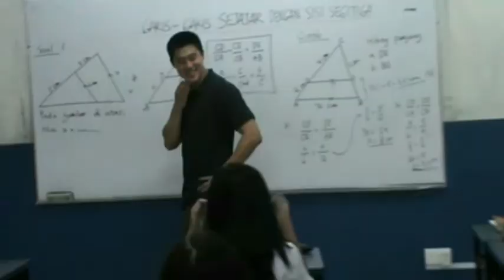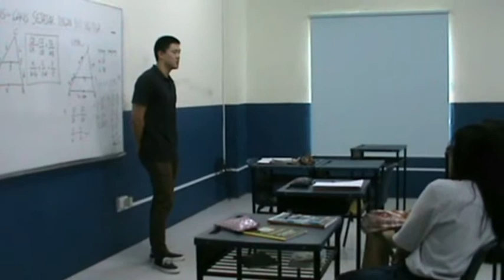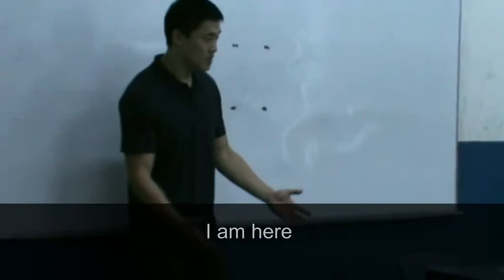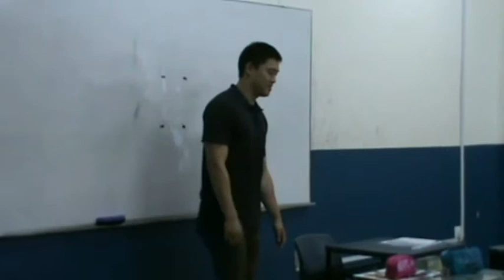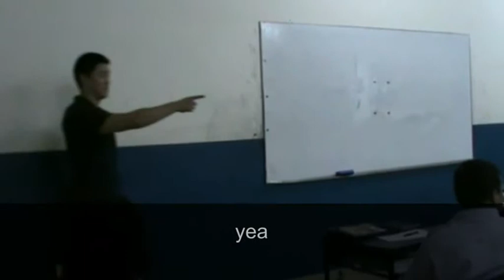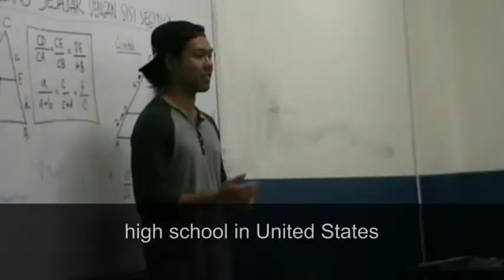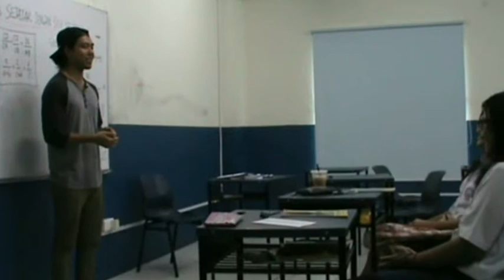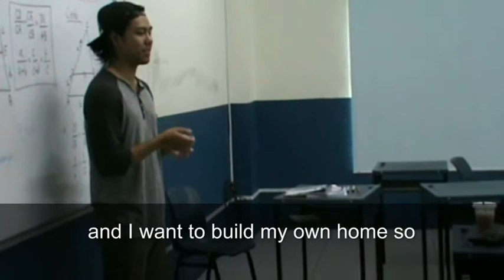English Language Exchange ( Sekolah Djuwita Batam) 1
DjuwitaMagazine videos